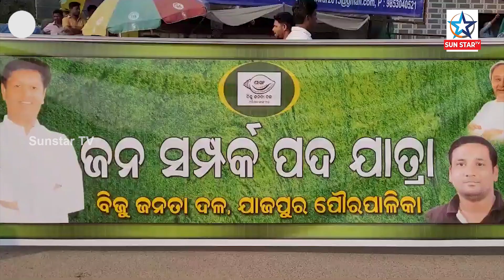ପାଦଯାତ୍ରା ଦ୍ଵାରା ଲୋକଙ୍କ ପାଖରେ ପହଞ୍ଚୁଛି ସରକାରଙ୍କ ବିଭିନ୍ନ ଲୋକାଭିମୁଖୀ ଯୋଜନା